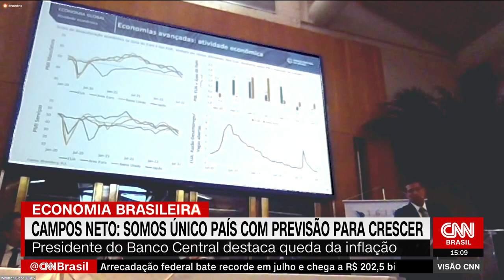Campos Neto: Somos único país com previsão para crescer | VISÃO CNN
O presidente do Banco Central, Roberto Campos Neto, destacou, nesta sexta-feira (26), uma queda recente na inflação e disse que o Brasil é o único país do mundo com previsões de crescimento.